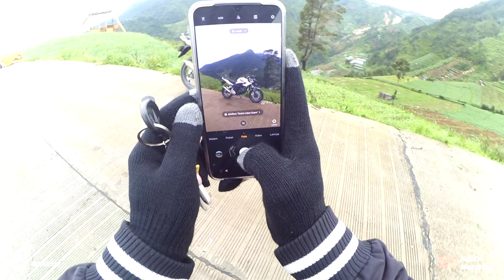Menyore ke Gunung dan Mengintili Ukhti Bareng si Old CB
setelah sekian lama saya ndak nge vlog diatas si old cb akhirnya ini ada kesempatan ngevlog lagi alhamdulillah
langsung saja simak vidoenya yaa

mau beli part modif? sini aja dong